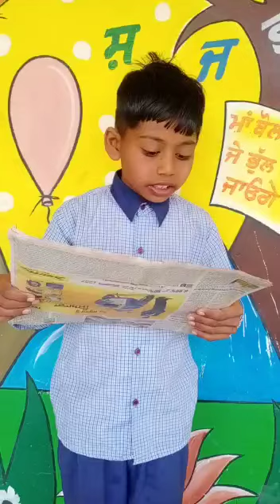cluster Gandhu khilcha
sonu singh